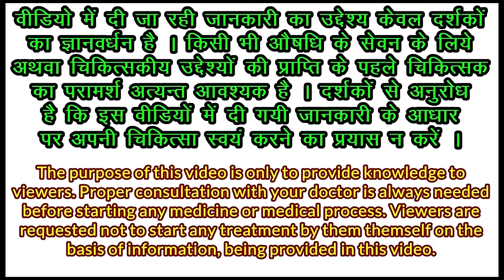hingwastak churna ke fayde, हिंगवास्टक चुर्ण के फायदे, hingwastak churna benefits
in this hingwastak churna ke fayde in hindi video we are talking about hingwastak churna recipe and describing about hingwastak churna benefits. After watching this video you will get answer about :-
1 :- hingwastak churna banane ki vidhi
2 :- hingwastak churna ingredients in hindi
3 :- hingwastak churna uses
4 :- hingwastak churna kaise khaye
5 :- benefits of hingwashtak churna
6 :- how to use hingwashtak churna
hingwastak churna buy online :-
hingwastak churna baidyanath
hingwastak churna dabur
Facemask 100 pcs
Face shield 5 pcs
Facemask for bikers
Double Filter Mask
Random Colour Faceshield
Facemask for kids
N-99 Facemask
N-95 Facemask
Ayush Kadha Buy Online :-
Ganga Pharma Ayush Kadha
Forgotten Foods Ayush Kadha
Pranacharya Sugar Free Kadha
Shuddhi Ayush Kwath
Sanitizer bulk pack :-
oriley Sanitizer 5 litre office pack
Peesafe toilet seat sanitizer spray
Sanitize fogging machine